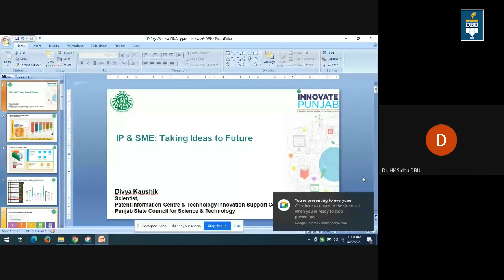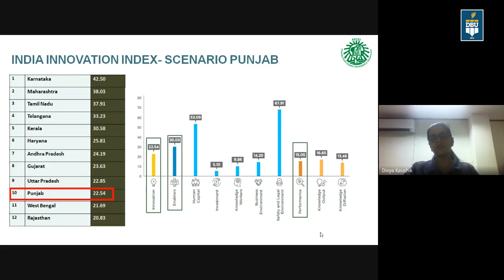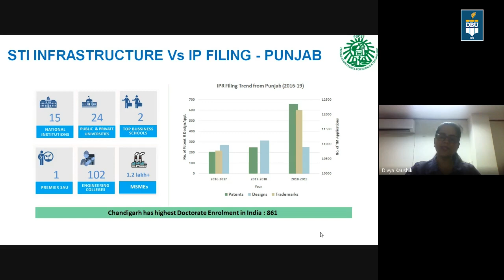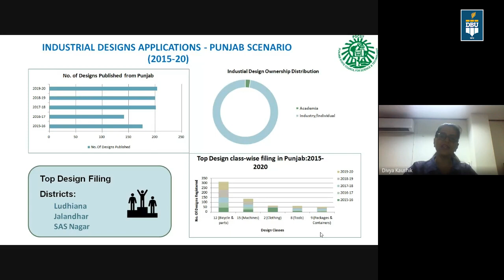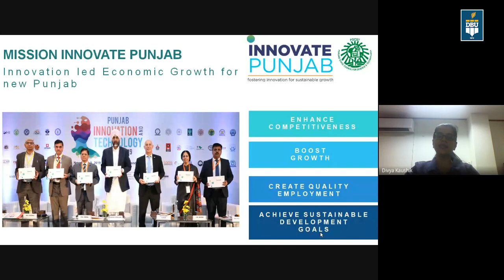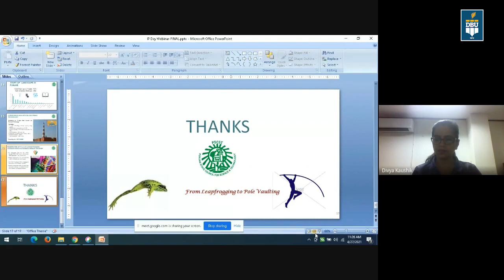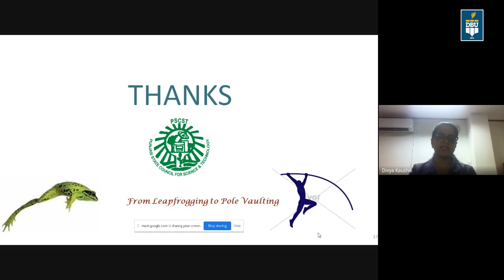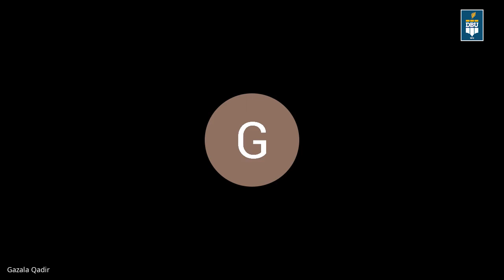IP & SME -Taking Ideas to Future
Global
Innovation
Index India’s
Status